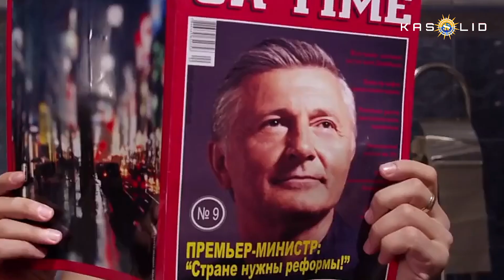Iti pala ang dating buhay ni VOLODYMYR ZELENSKY | UKRAINE PRESIDENT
FROM COMEDIAN TO PRESIDENT...